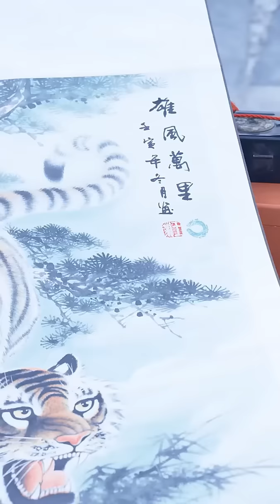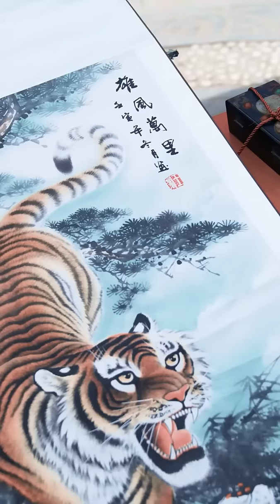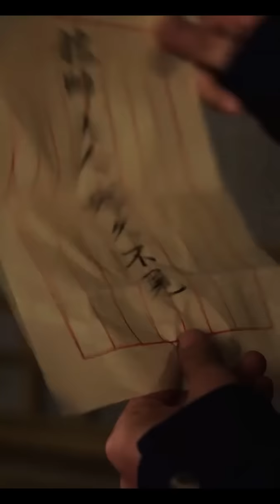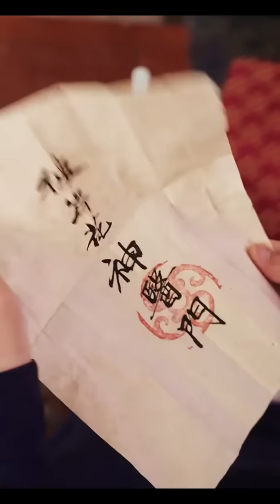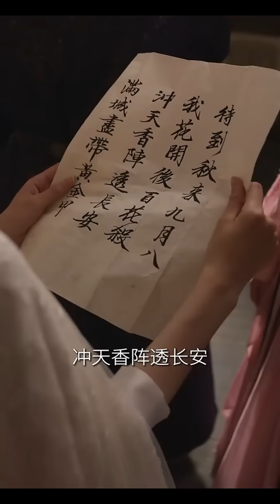我本是大夏第一戰神，卻被人陷害中毒失憶成為贅婿！勢利眼岳母欺我辱我，皇帝對我心生猜忌，看我如何重回巔峰，將皇帝踩在腳下，讓公主跪在我腳下伺候我！【隐龙出渊】【全集】男频